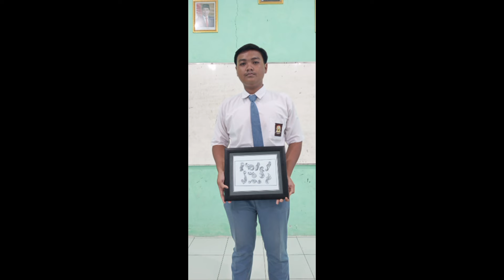PRESENTASI HASIL KARYA UJIAN PRAKTIK SENI BUDAYA | XII TKJ2 2024